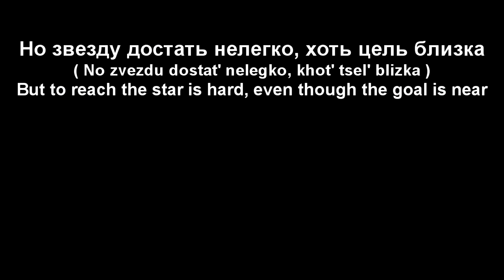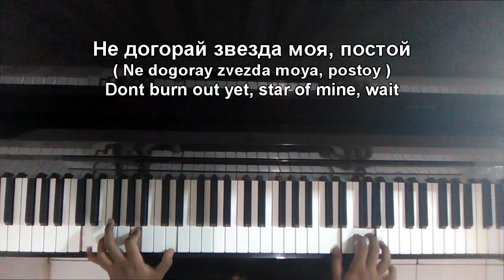Vitas - Звезда ( Zvezda ) Piano Cover + Lyrics [With English Translation]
Song title :
 Звезда ( Zvezda )
By : Vitas
if you read this, You're Amazing!!!